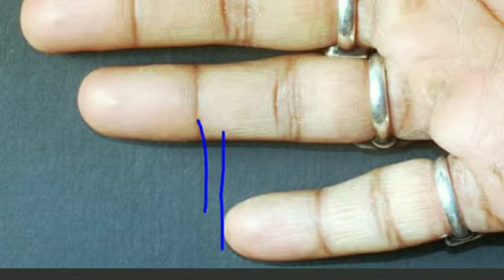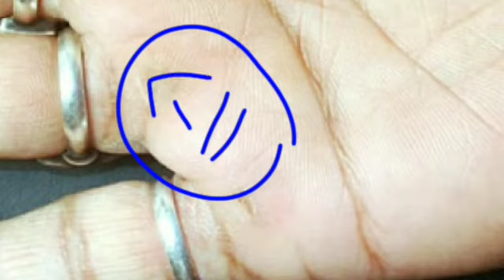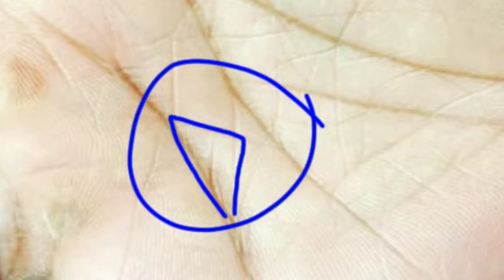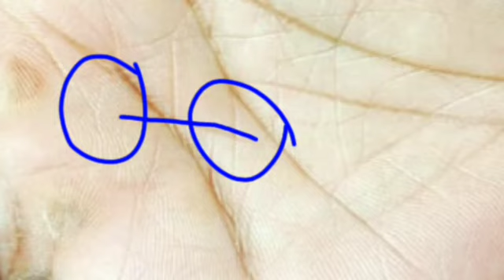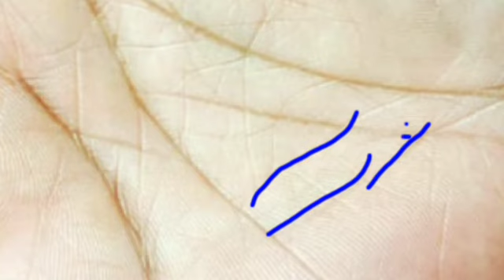Best business luck line is available in male hand